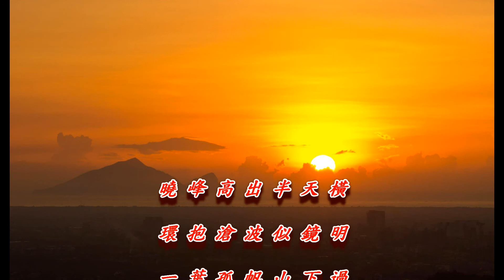蘭陽圓型舞台-- 愛秀的模特兒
同學會紀念專輯影片系列
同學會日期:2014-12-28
地點:母校 頭城國小 視聽館